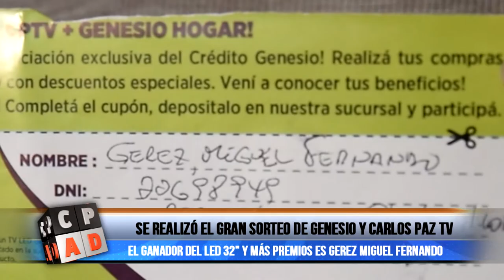Ganador del TV led y 6 meses de HD gratis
El lunes por la tarde se realizó el sorteo de Genesio Hogar y Carlos Paz Televisión que se venía anunciando meses atrás con la boleta del cable y por Canal 2 de Carlos Paz Televisión.
El ganador se llevó un tv led, una camiseta de la selección y 6 meses sin cargo del servicio de hd.
Mirá el momento en que se comunicaba quién había sido el afortunado.